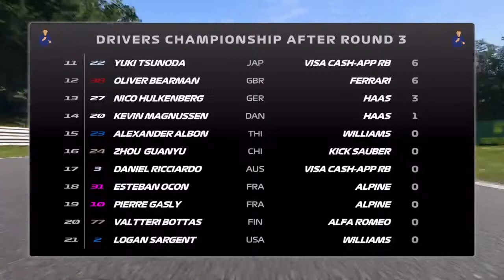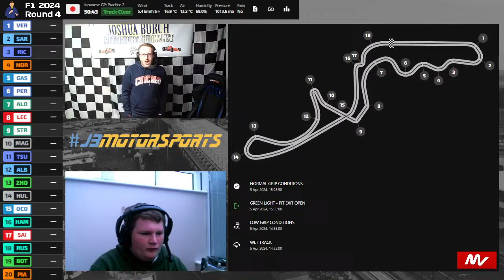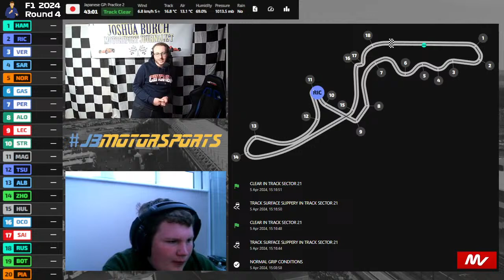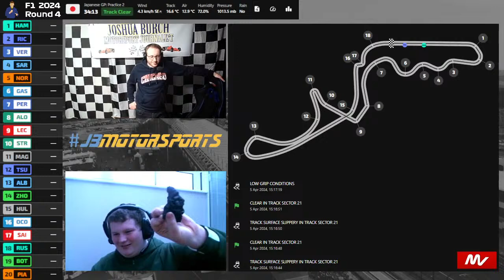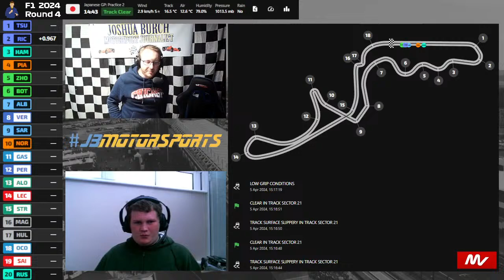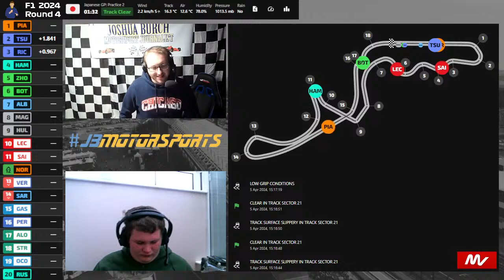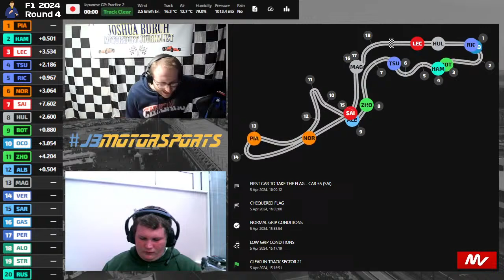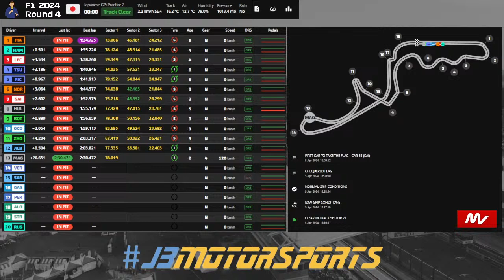🔴 F1 | 2024 | Round 4 | JapaneseGP | Free Practice 2 Watch-Along